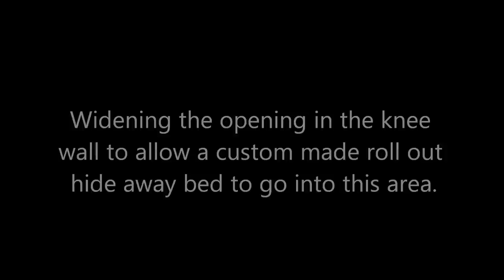Modifying the knee wall to enlarge the opening for a custom made roll out hide away bed.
To maximize the space upstairs I decided to build a custom in wall pull out hide a bed. The original knee wall opening had to be enlarged with the removal of old existing vertical studs To properly support the roof a new horizontal beam was constructed to span the top of the opening and to distribute the load onto the ceiling joints in the floor. A new horizontal beam was also installed.
The roll out sled for the bed uses four 125 pound each non swivel casters total weight it can support is 500 pounds) and then a middle beam and an end beam contain horizontally mounted casters to act as guides onto rails secured to the floor. With these guides it will make it go back into the wall and keep it from racking and going in crooked.
For added support the front wheels on the slide out bed assembly ride on the top center of the existing ceiling joists below the hardwood floor.